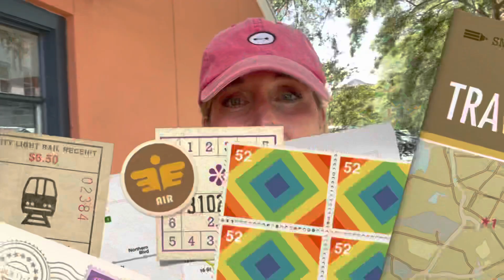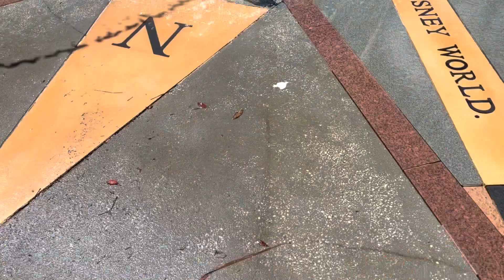Instacart-The Gig Economy & Mental Health- Shrinking Wages- Race To The Bottom- EXPLOITATION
Does working in the Gig Economy, full time, reduce your stress stress level, or does it induce your stress. Too many people are leaving their W2 Jobs to work for Instacart, DoorDash, UberEats. Some believe being "Your Own Boss" is worth the financial risk, but let's be clear that the Algorithm is your boss, which is so much worse. These tech companies are based in exploitation. KNOW YOUR WORTH, and don't ever rely on these gig apps for financial stability. The constant chasing orders is a time waste and daunting. What do you think? Please watch today's video for my rant!

A great alternative to Gig Work! Flexible and a sure thing! Sign up using this link and receive a $50.00 bonus upon completing just one shift!